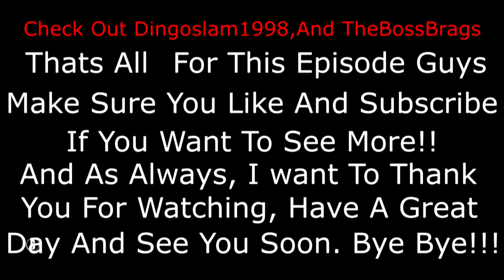Funny Moments #7 (Nooooooo Wayyyyyyyy)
Hello there guys M3rcury115 here and welcome back to another Funny Moments Video, I apologise for the delay on these vids but I have spent a lot of extra time editing this video, which was so fun to do and I think I'm going to do a lot more editing within my videos!

And as always, Have a great day.
See you soon, Bye Bye!!!